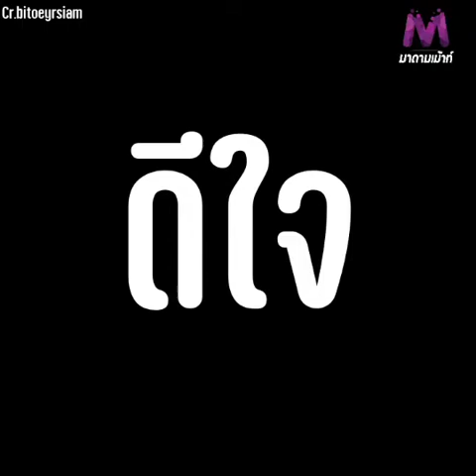วันนี้ที่รอคอยเมื่อนักร้องลูกทุ่งสาว ใบเตย อาร์สยาม ต้องไปส่ง "น้องเวทมนตร์" ที่โรงเรียนเป็นครั้งแรก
วันนี้ที่รอคอยก็มาถึงแล้ว เมื่อนักร้องลูกทุ่งสาว "ใบเตย อาร์สยาม" หรือ "ใบเตย สุธีวัน ทวีสิน" ต้องไปส่งลูกน้อย "น้องเวทมนตร์" ที่โรงเรียนเป็นครั้งแรก